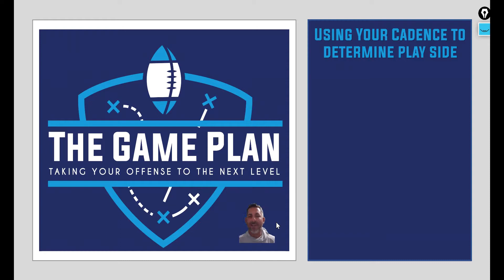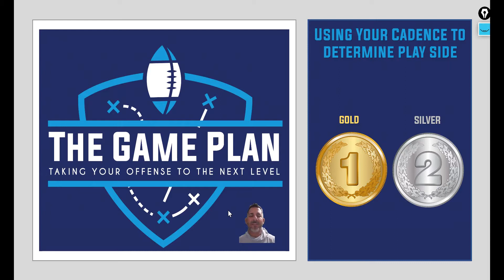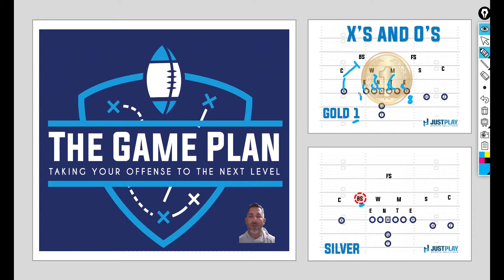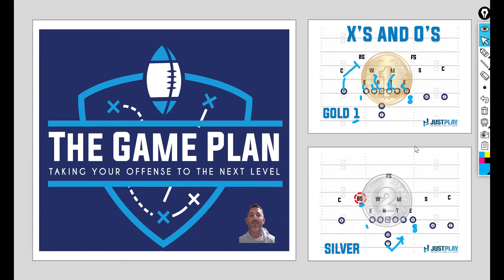The Game Plan: Using Your Cadence to Determine Play Direction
The Game Plan is a growing resource that focuses on the little things in game planning on offense. There is a focus on X's and O's, Philosophy, Organizing your Offense, Formations, Shifts, and motions. There is much more coming.